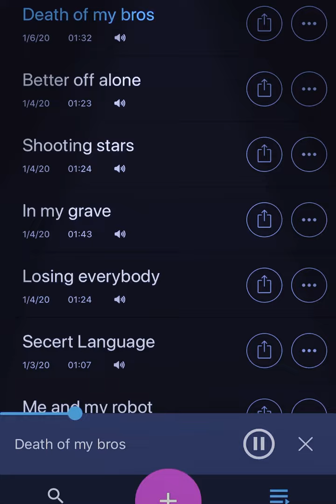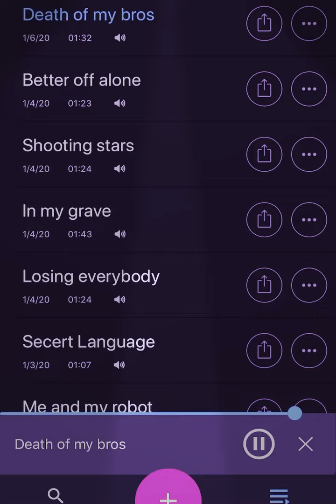Death 💀 of my bros